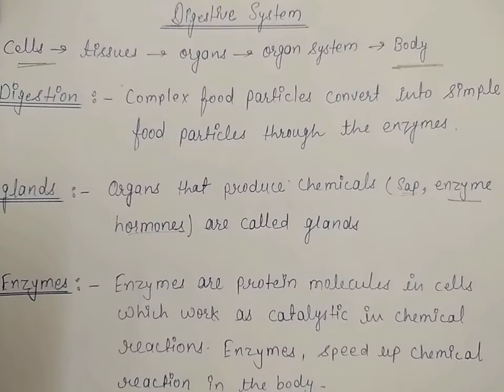Human System ; Science 10 ; Annapoorna Soni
Digestive Sysytem